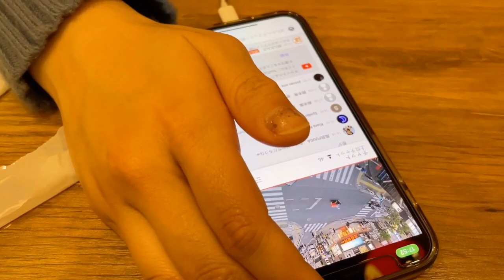【 ライブカメラに映り込め！ 】歌舞伎町のライブカメラにぽんたんズの宣伝してきた結果・・・！？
23歳、音楽専門学校の同級生！
やす と しい が毎週5番勝負をする"女の戦い"系YouTubeチャンネルです！
敗者は毎週罰ゲーム動画を土曜日に公開！
日曜日はほのぼの動画をアップしています！

anぽntan × ぽnkotsu で ぽんたんズ！

やってほしい企画や対決、罰ゲームがあればコメントにどんどん書いて下さいね！

やす 💗
Twitter&instagram:@yasueniwayama